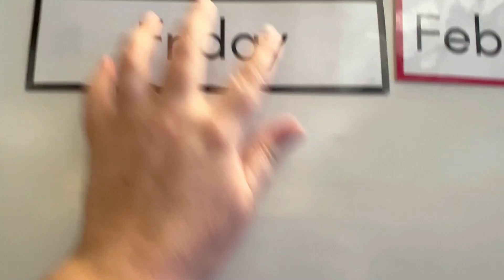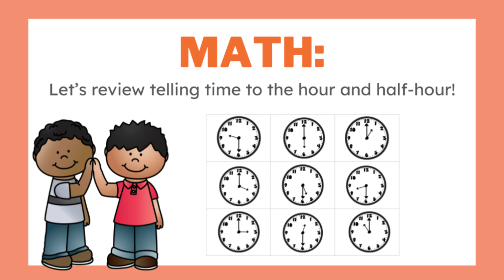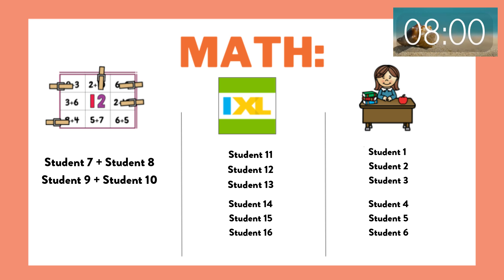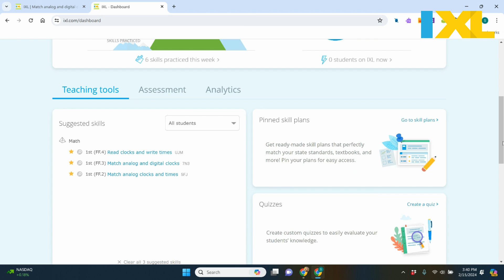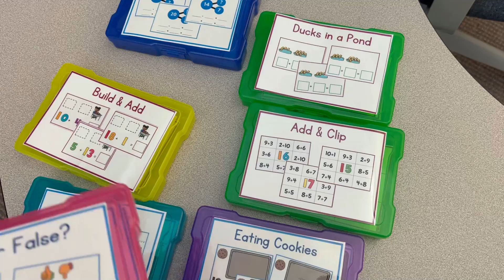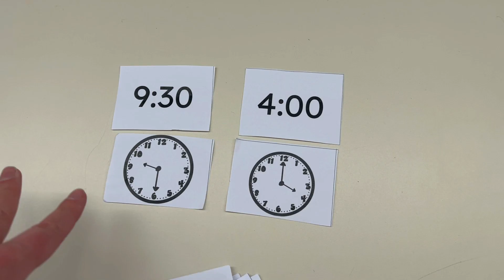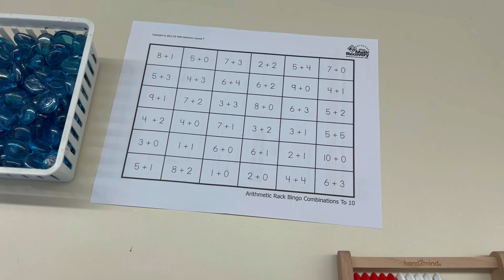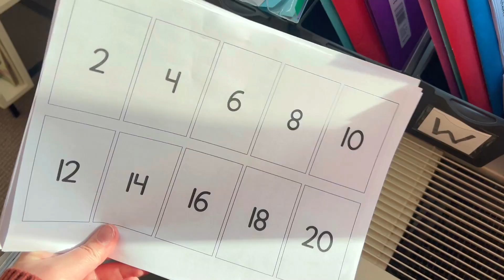Reviewing Math Skills Throughout the Year in 1st Grade! How to Spiral Review different math skills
Wondering how to spiral review different math skills throughout the year?! Just click play to watch some of my favorites!

Happy teaching,
Susan Jones